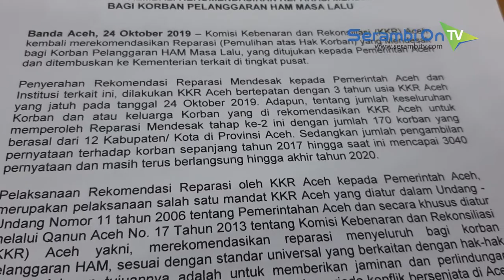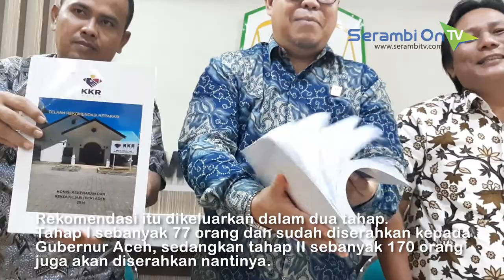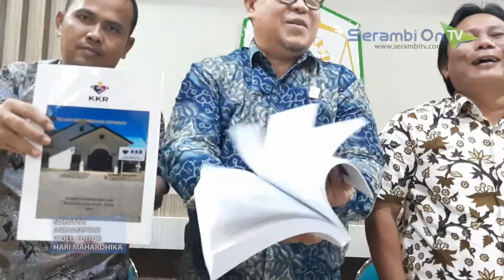KKR Aceh Periksa 3 040 Korban Konflik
SERAMBITV.COM, BANDA ACEH - Komisi Kebenaran dan Rekonsiliasi (KKR) Aceh menyatakan sudah memeriksa 3.040 korban konflik selama tiga tahun sejak 2017.

Korban yang diperiksa mulai dari masyarakat sipil, eks kombatan, hingga kalangan TNI.

Ketua KKR Aceh, Afridal Darmi dalam konferensi pers di Media Center Pemerintah Aceh, Kamis (24/10/2019) menyampaikan dari 3.040 orang yang diperiksa, pihaknya baru merekomendasi 247 orang untuk memperoleh reparasi mendesak.

Rekomendasi itu dikeluarkan dalam dua tahap. Tahap I sebanyak 77 orang dan sudah diserahkan kepada Gubernur Aceh, sedangkan tahap II sebanyak 170 orang juga akan diserahkan nantinya.

Penyerahan nama-nama korban konflik untuk reparasi mendesak akan dilakukan setiap bulan pada tahun depan. Namun pada bulan November dan Desember mendatang, KKR Aceh akan fokus pada pemeriksaan korban konflik.

Setelah nama korban diserahkan, nanti Plt Gubernur akan meminta instansi terkait membantu korban mengurus segala keperluannya.